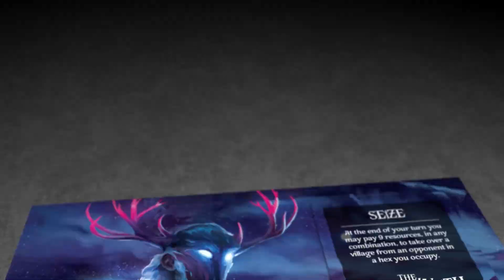Rise of Tribes Beasts & Bronze expansion Kickstarter Video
I created this video for Breaking Games for their Rise of Tribes Beasts & Bronze expansion Kickstarter.